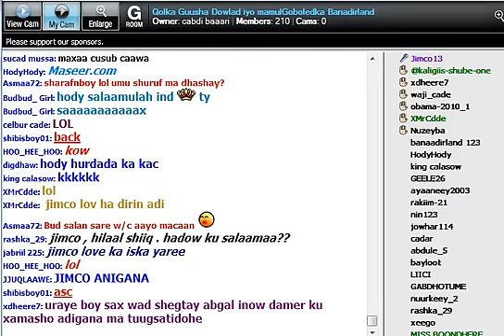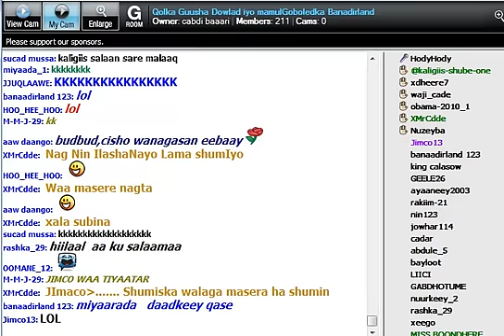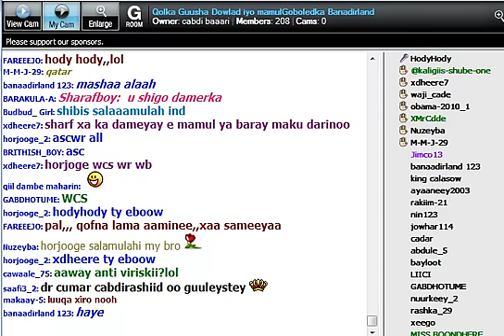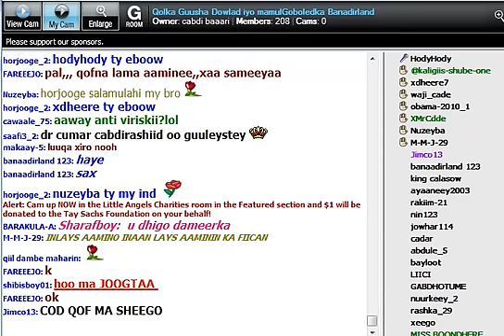JIMCO VS HODYHODY.mp4